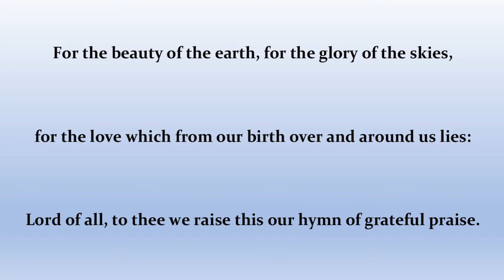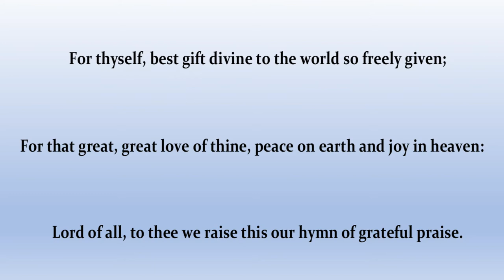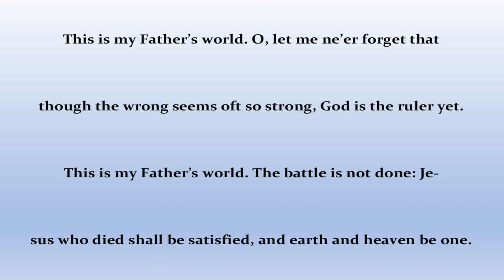"For the Beauty of the Earth" by Jeanette Davis